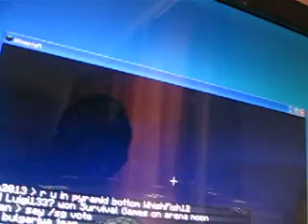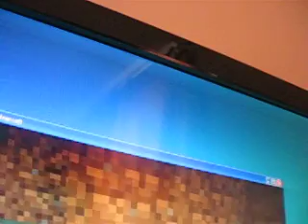The forgotten Upload (SG on candyland2) Pt 2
the second part of this candyland2 forgotten upload since the biodome update. anyway, let's get to the point. a lot of people (10!) die in this, but I mention four: danris, BaconOrButter, pyromaniac_f_w, and yuesi. The recording was not good, due to SOMEone's clumsy hands. I completely forgot: the events here are: 4 big deaths (like i mentioned), an F2 error, a FREAKING AMBUSH (quote quote), a misinterpretation of a skin, a misnomer of an infamous children's tale, an epic hiking on land cut short by sudden death, an apology for ship-camping, and a lot of time swimming (no cramps-whew!)
4 left by end of part 2.
(I lived)
you can find me on select days looking for open arenas, and the quickest open arena is your best bet.